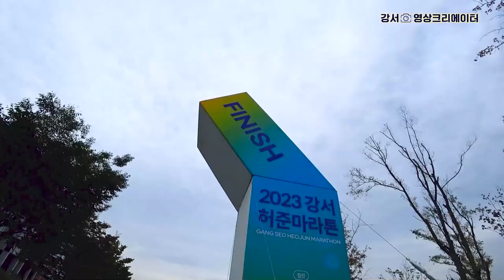[나도 크리에이터🎥] 강서허준마라톤 🏃‍♀️ 2023 '우리 허준하자'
'나도 크리에이터(강토박)에서 제작한 영상입니다